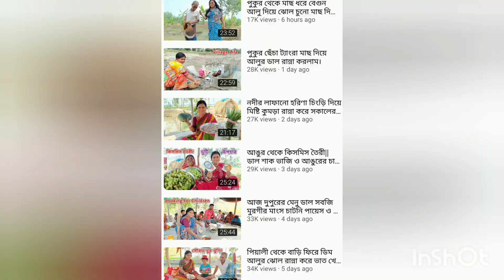sundarban cooking channel income 2023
sundarban cooking channel income